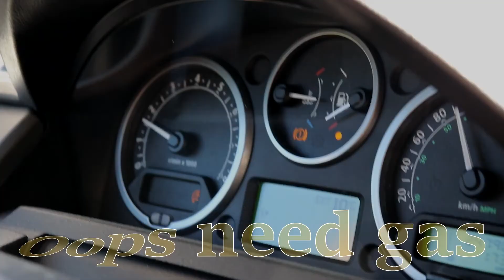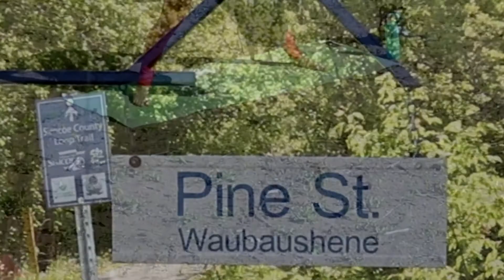Angela Cristini vlog 1 with Growth in the Grove Yoga